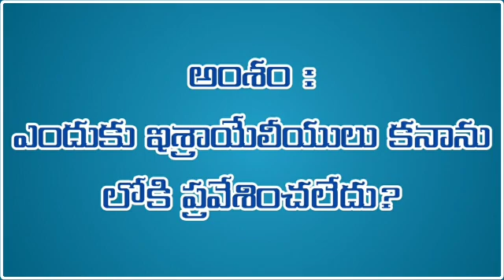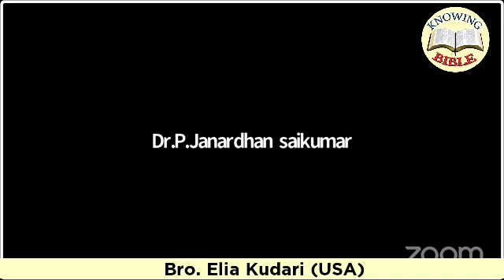BIBLE STUDY ON DEUTERONOMY || BRO.ELIA KUDARI (USA)